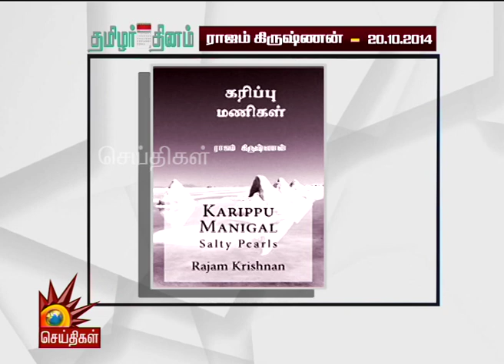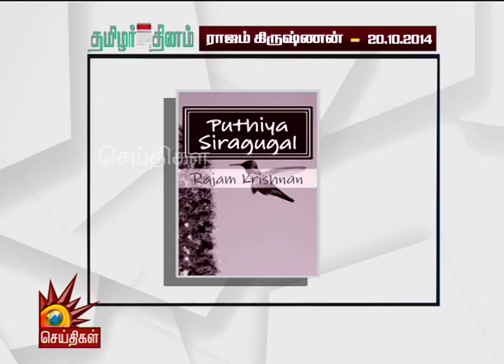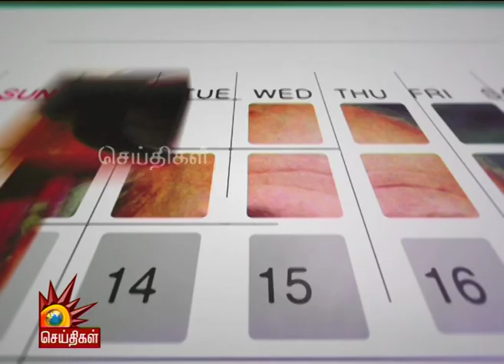October20 | ராஜம் கிருஷ்ணன் நினைவு தினம் இன்று | தமிழர் தினம் | Rajam Krishnan